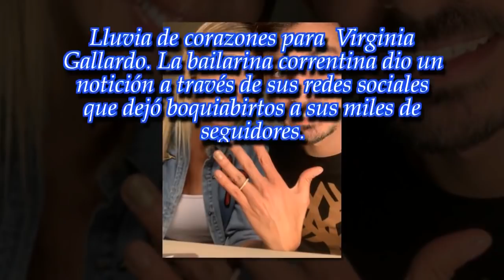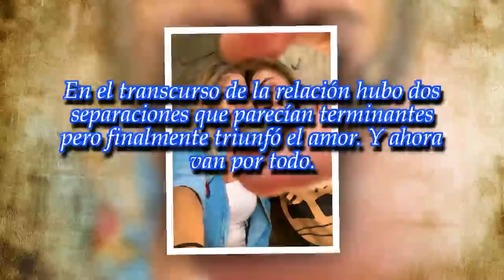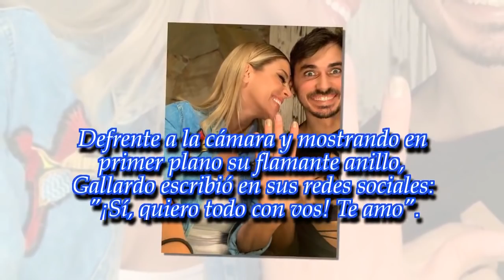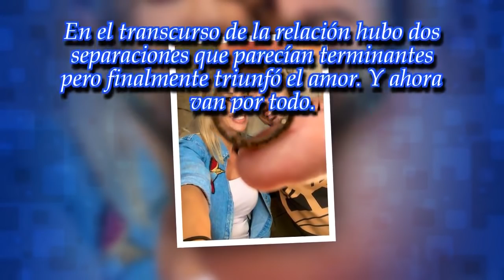Virginia Gallardo se comprometió: "¡Sí, quiero!"